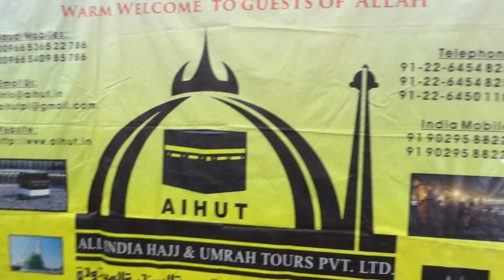Umrah with Rahat - Mumbai Haji Feeback July 2013